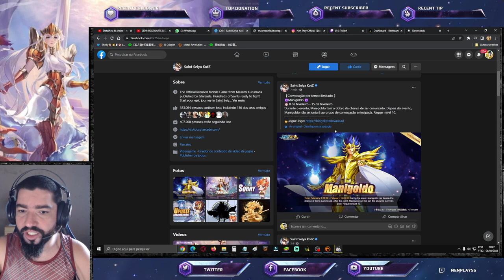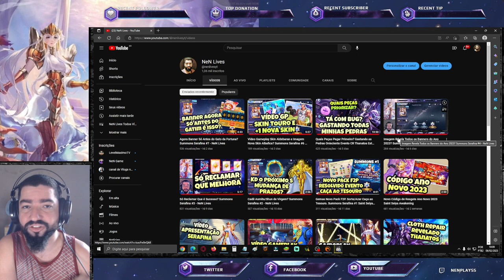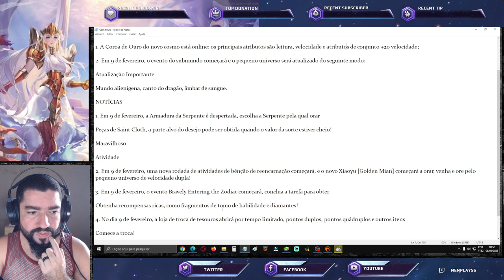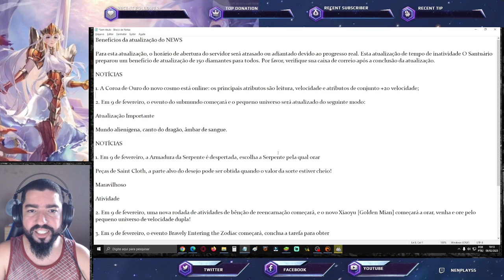Asmita Confirmado. Novo Cosmo Meta SPD? Peças CR Odisseus Att. Banner Semanal Saint Seiya Awakening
Confira as notícias quentes desta data em saint seiya awakening.